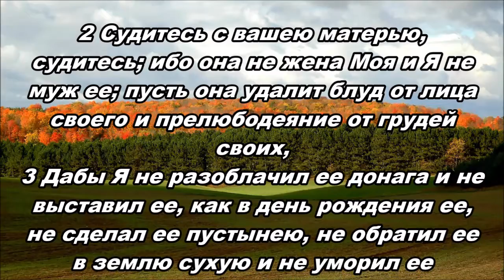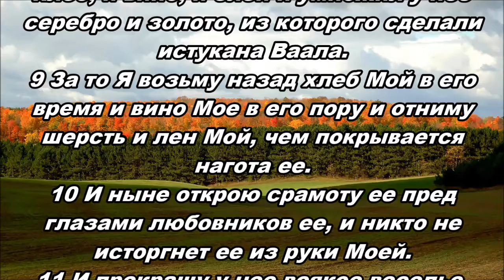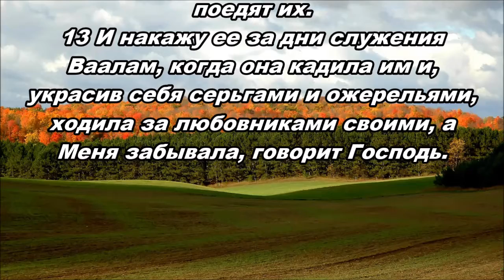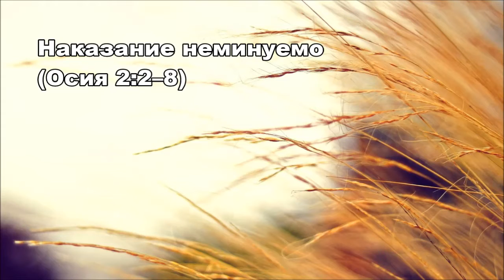Тихое время с Живой Жизнью: Осия 2:2-13 (16102016)